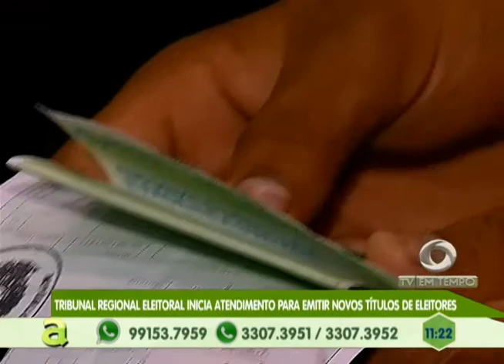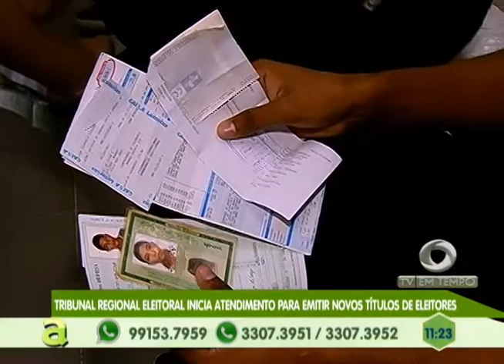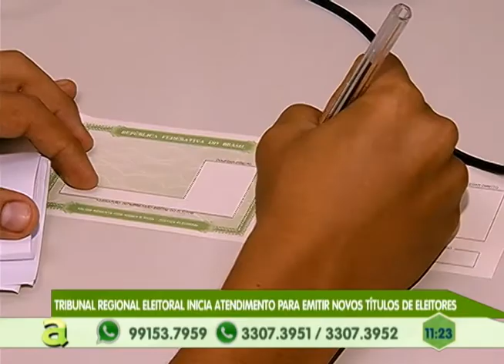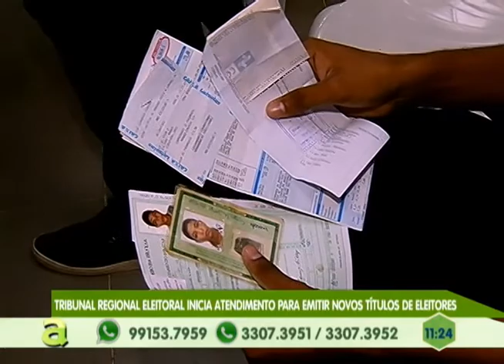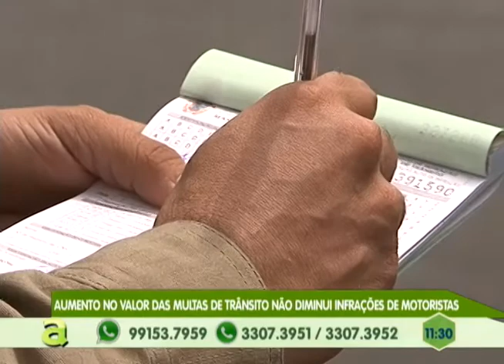Tribunal regional eleitoral inicia atendimento para emitir novos títulos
02º BLOCO AGORA 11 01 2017 - Tribunal regional eleitoral inicia atendimento para emitir novos títulos